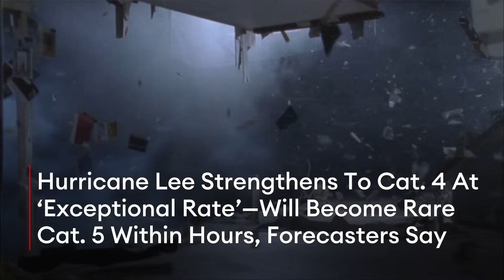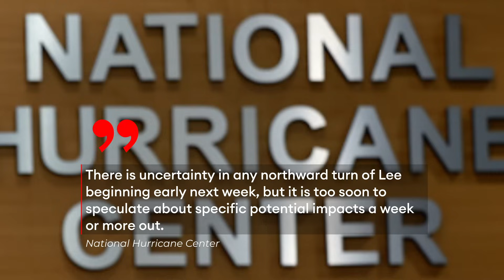Hurricane Lee Strengthens To Cat. 4 At ‘Exceptional Rate’—Will Be Rare Cat. 5 Soon, Say Forecasters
Hurricane Lee continued to gain strength over the Atlantic throughout Thursday and shot right from a Category 2 storm to a Category 4 storm in a late afternoon update from the National Hurricane Center, with forecasts predicting it will become a Category 5 hurricane within 12 hours and impacts could begin affecting the mainland U.S. by Sunday.